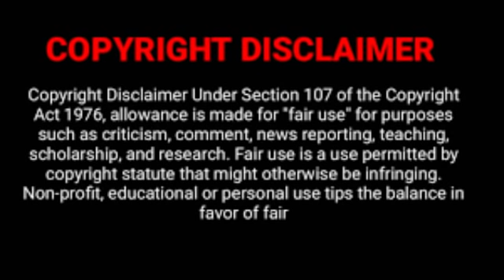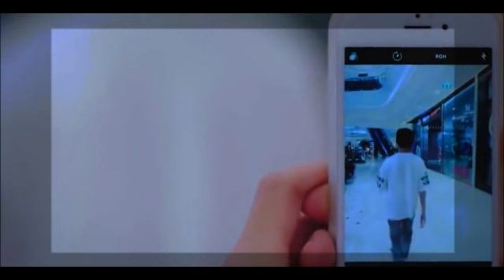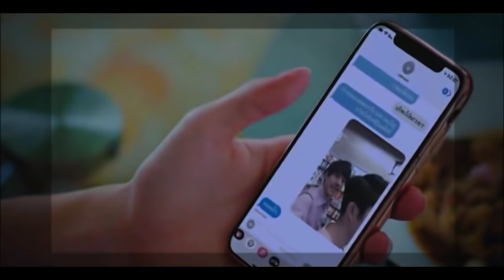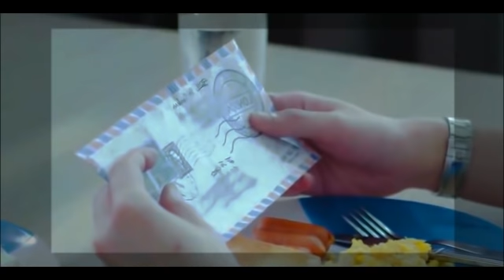என் ஸ்வாசக்காற்றே Ep 7 | Drama with Sindy | BLSeriesinTamil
Evergreen Feel good love story